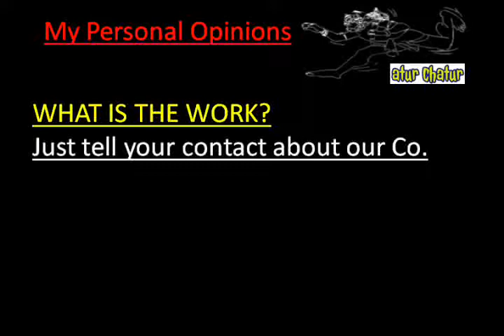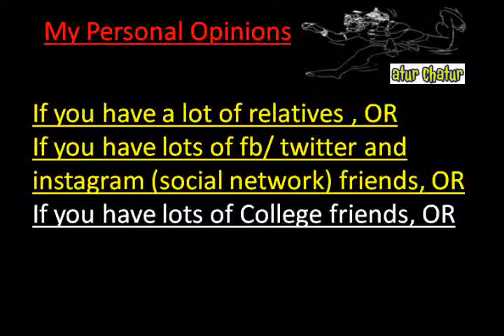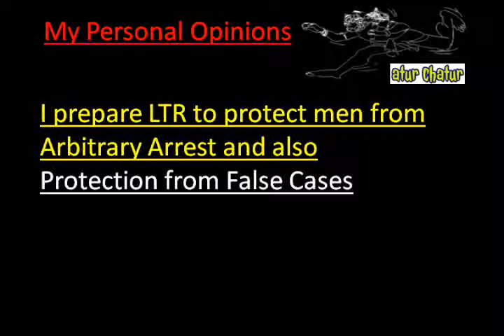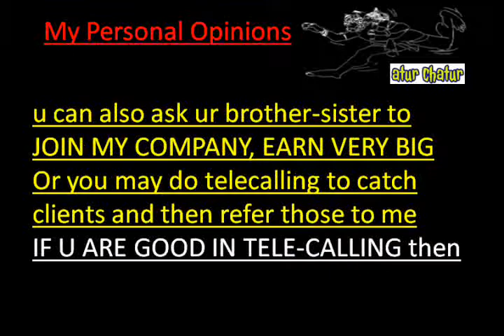मेरी कंपनी में काम करो और घर बैठे 10,000 महीना कमाओ Green Park delhi Work from Home Job